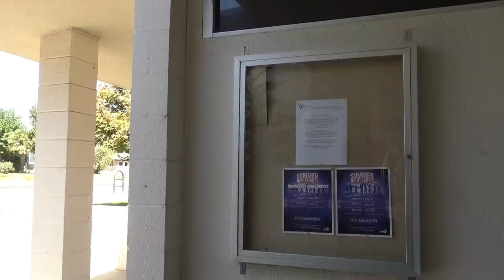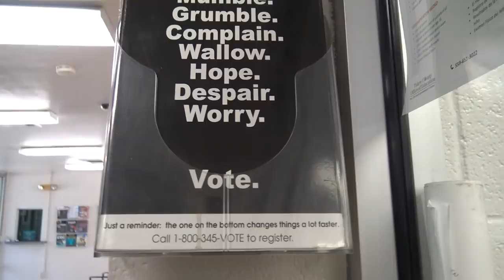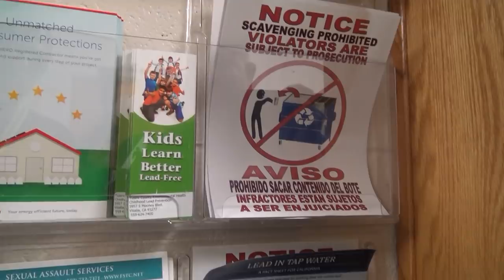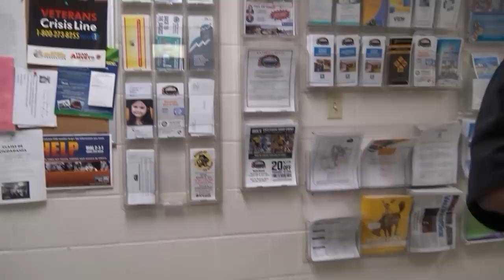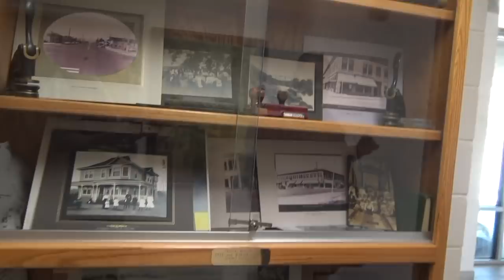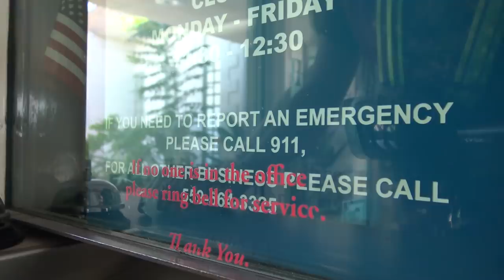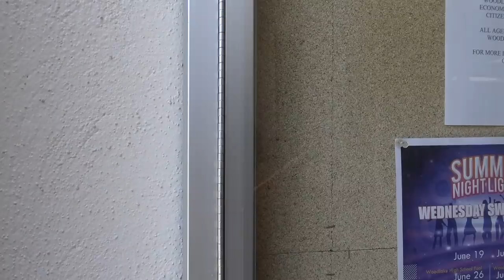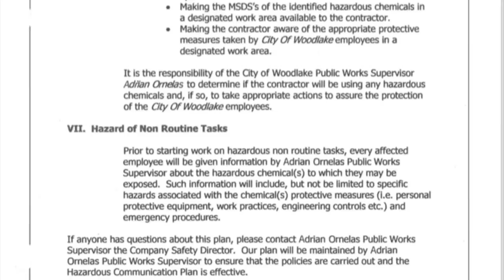Its Not Always a Pleasure When Public Officials Meet Me;Holding Them Accountable-1st Amendment Audit